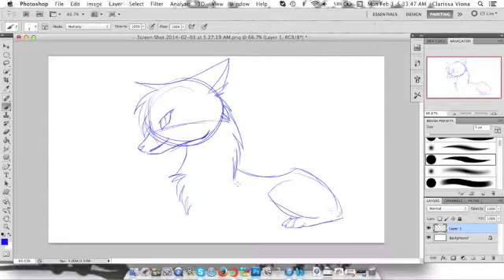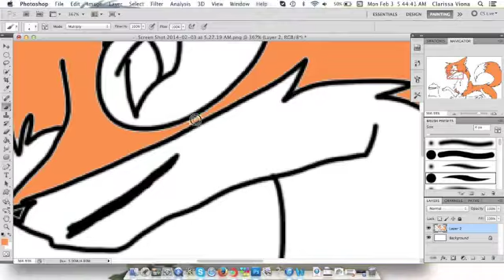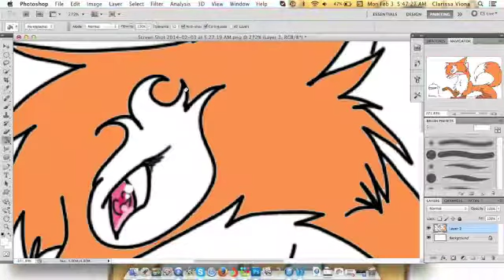Diffrence 1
differences .3.